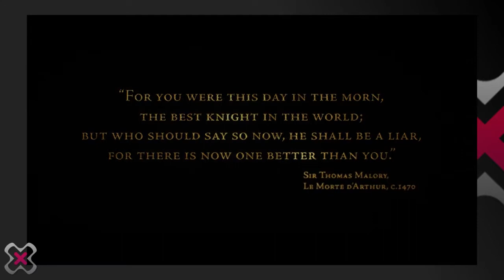Vídeo Análisis 'The Order: 1886'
Sometemos a examen el título más esperado y polémico de PlayStation 4 en el terreno de los exclusivos.